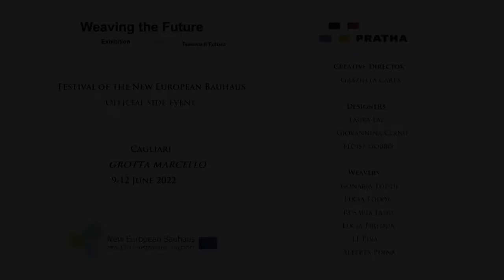WEAVING THE FUTURE exhibition - Festival of the New European Bauhaus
Vernissage
9th June 2022
Cagliari, Italy